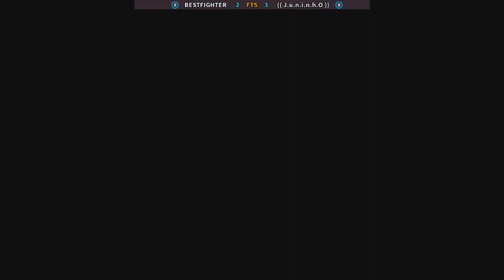Street Fighter II': Champion Edition-BESTFIGHTER vs ((J.u.n.i.n.h.O)) FT5